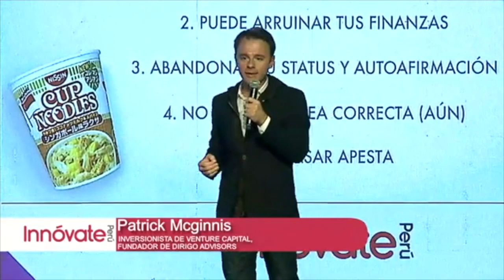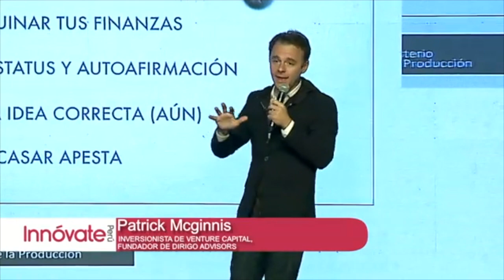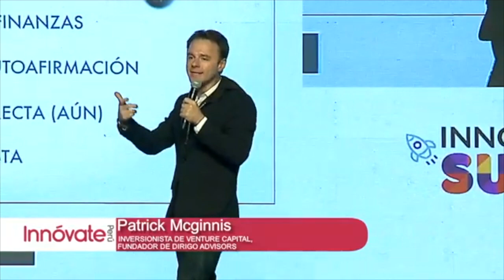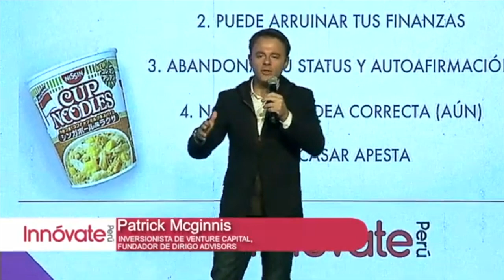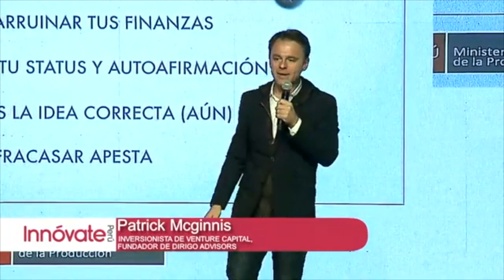Una Selección de Patrick J. McGinnis en InnovatePeru